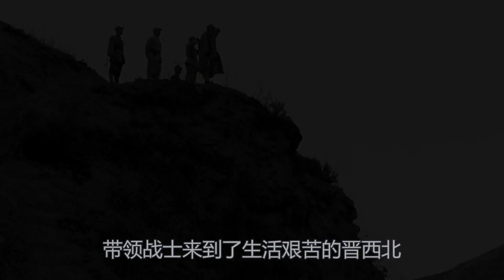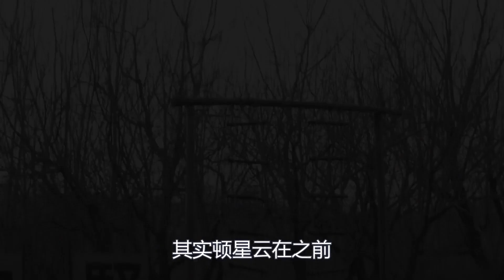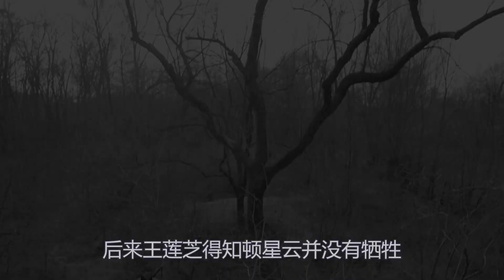八路军团长被传牺牲，恋人信以为真转嫁他人，得知真相后羞愧自杀